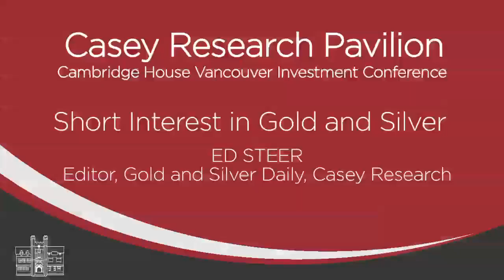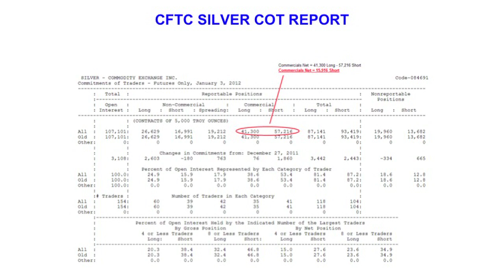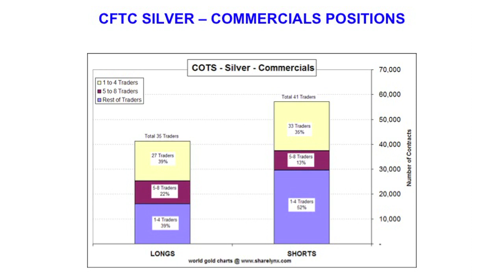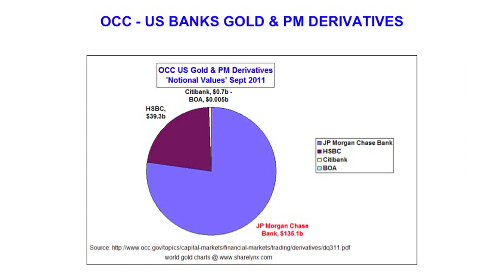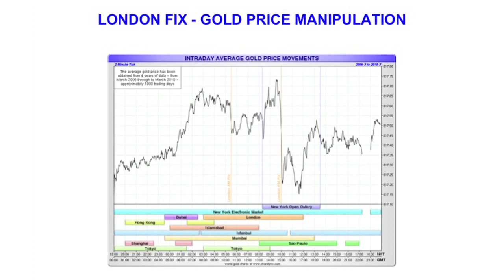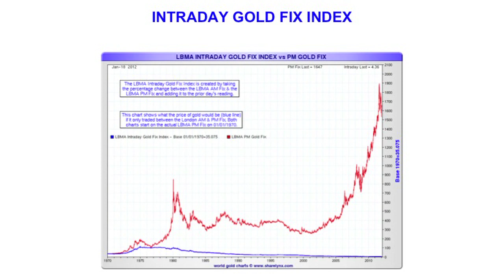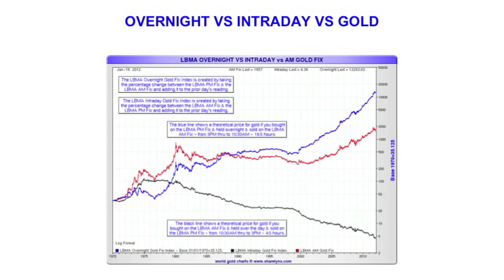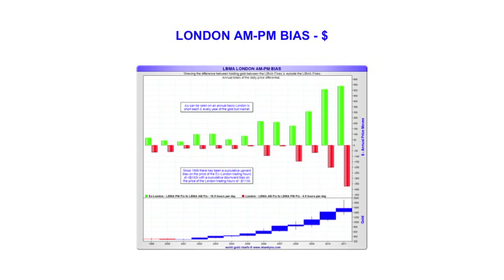Ed Steer - Short Interest in Gold and Silver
Ed Steer, editor of Casey's Gold & Silver Daily, gives a presentation on the Short Interest in Gold and Silver in the Casey Pavilion at the Cambridge House Investment Conference in Vancouver, BC.